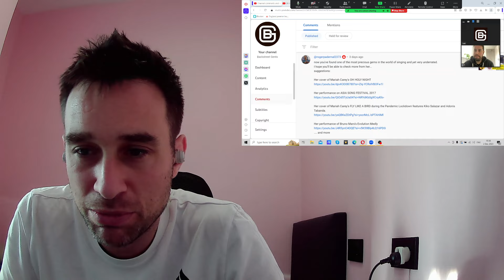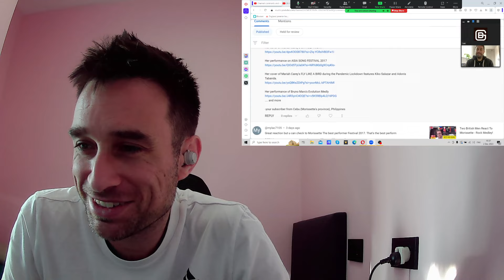British Men React to Morissette Amon - Oh Holy Night!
In this video we react to Morissette Amon from the Philippines singing Oh Holy Night in a shopping centre!

If you would like to donate to our channel so that we can improve the quality of our channel and our videos, you may do so by using this or you may donate by fan funding directly via YouTube.